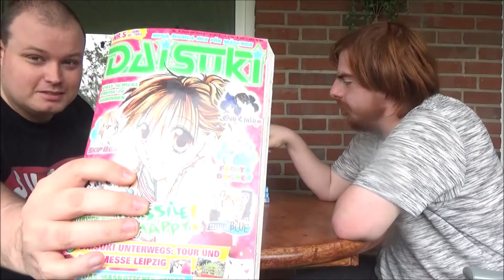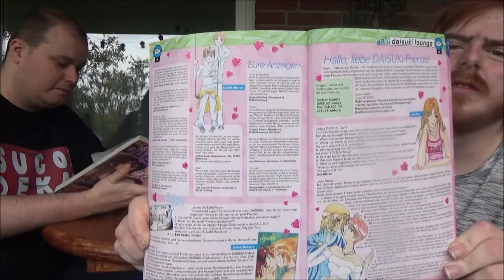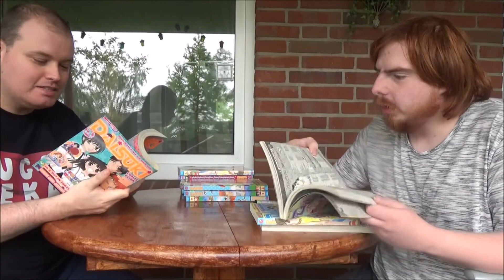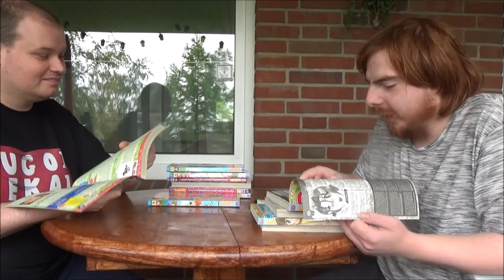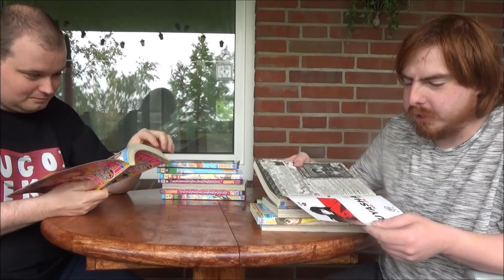Daisuki - Die Manga-Magazin Review feat.Manga System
Hallo Leute,
heute kommt mal eine Manga-Magazin Review.
Dieses mal beschäftigen wir uns mit der Daisuki.
Ich wünschen euch viel Spaß dabei^^